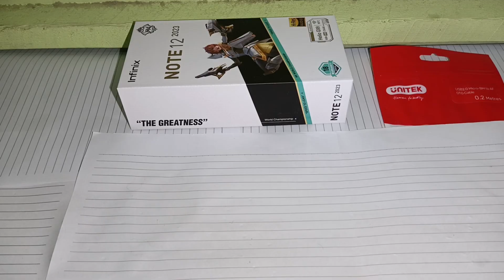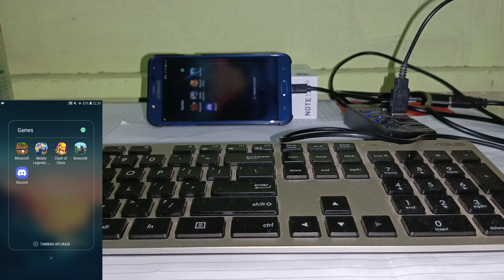Cara Menghubungkan Keyboard dan Mouse ke HP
Kali ini saya akan memberikan tutorial bagaimana cara menghubungkan keyboard dan mouse ke HP. Sekaligus memberikan tahapan atau langkah apa saja yang harus dilakukan. Serta saya juga akan menunjukkan hasilnya.

Untuk alat yang diperlukan diantaranya adalah:
1. OTG atau Kabel OTG (pilih salah satu)
2. USB Terminal atau USB Hub
3. Keyboard (bisa wireless atau yang berkabel)
4. Mouse (bisa wireless atau yang berkabel)
5. HP yang akan digunakan

Untuk hasil yang diperoleh dapat dilihat di dalam video.